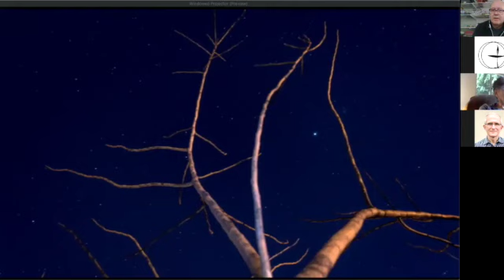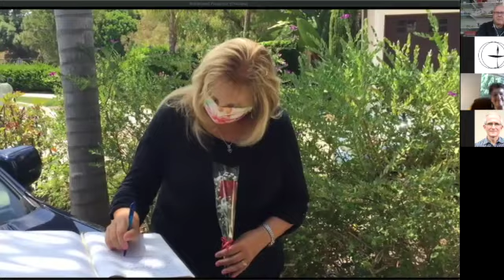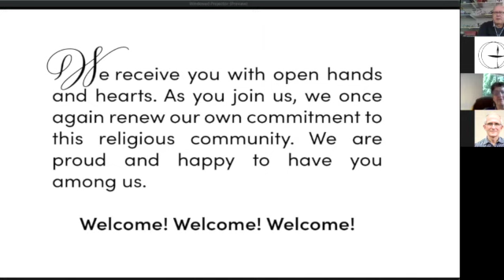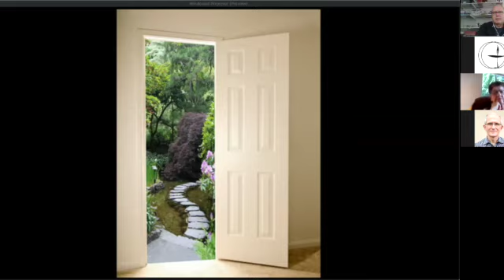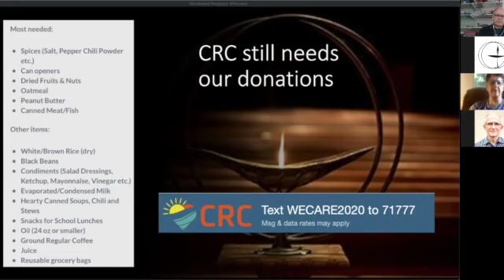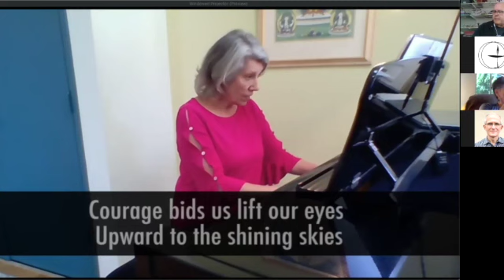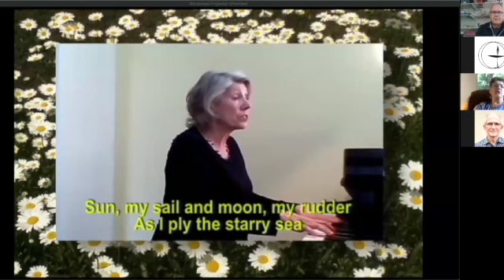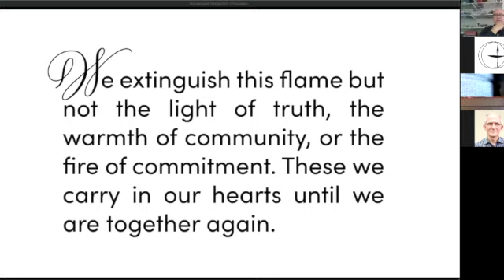UUFSD Sunday Service June 28, 2020 (recorded - one song replaced)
Rev. Thomas Perchlik on "Happy Trails"